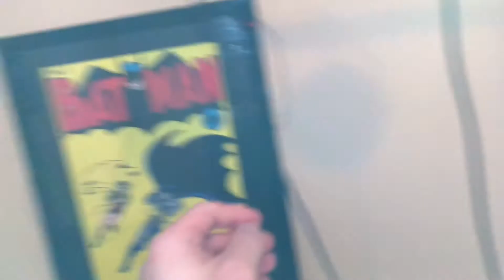DJ Setup Tour December 2020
My Tour of my DJ Setup first time since September a lot has changed since September like my JBL Eon 612s